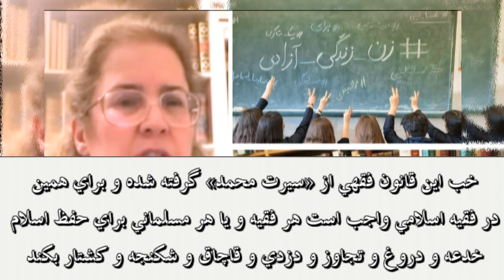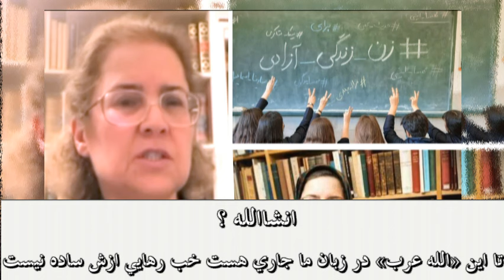صدیقه وسمقی « رنسانس و بالندگی در فرهنگ ایران »؛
نام درست این بانو « دکتر صدیقه وسمقی » میباشد که بر ویدیو « بسمقی » نوشته شده است.
ایشان دارای رتبۀ کارشناس اسلامی در ردۀ دکترا میباشد